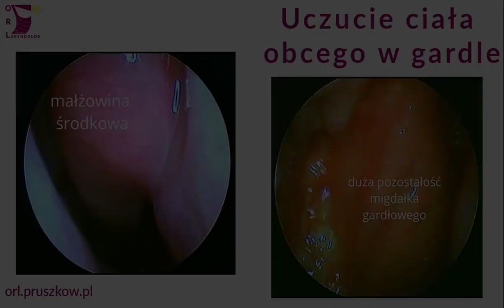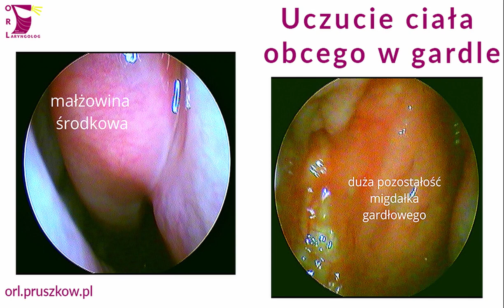Uczucie ciała obcego w gardle, kluska w gardle - co to może być?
Badanie endoskopowe z omówieniem 28 letniej Pacjentki z objawem uczucia ciała obcego w gardle od 10 tygodni.
Omawiam najczęstsze przyczyny laryngologiczne takiego objawu

👅👂👃 CHCESZ BYĆ POD MOJĄ OPIEKĄ LARYNGOLOGICZNĄ? 👃👂👅
Jeśli masz pytanie lub wątpliwość odnośnie swojego stanu laryngologicznego i chciałabyś/chciałbyś zasięgnąć indywidualnej porady medycznej zapraszam na konsultację.

🚀👃📚 CHCESZ CZYTAĆ, ŻEBY WIEDZIEĆ I UMIEĆ WIĘCEJ? 📚👃🚀
Wydawnictwo z lekarską wiedzą dla Pacjentów i biznesową wiedzą o tworzeniu najlepszych gabinetów dla Lekarzy i Fizjoterapeutów

KIM JESTEM: Cześć, nazywam się Rafał Chmielewski. Jestem laryngologiem, który leczy i uczy laryngologii oraz tworzenia najlepszych gabinetów na świecie. Jestem też wydawcą — przygotowuję E-booki i kursy on-line z medycyny i biznesu medycznego.

POZOSTAŃMY W KONTAKCIE: Chętnie usłyszę co u Ciebie słychać, albo jak mogę Ci pomóc. Masz pytanie do treści filmu? Zadaj je w komentarzu pod spodem. Odpowiem na nie najszybciej, jak będę mógł.